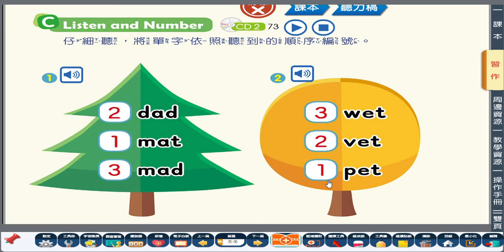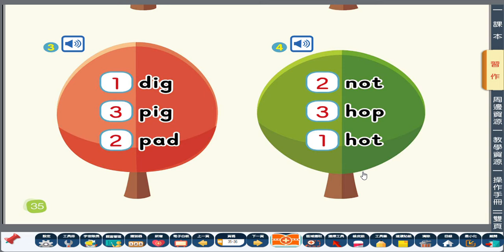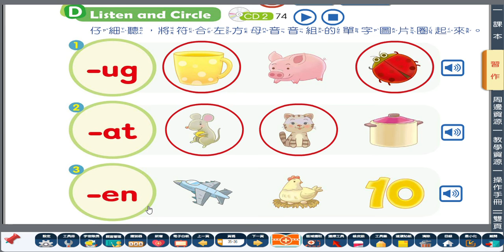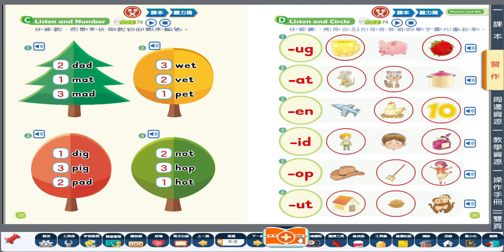G3 Workbook p 35 36 Phonics